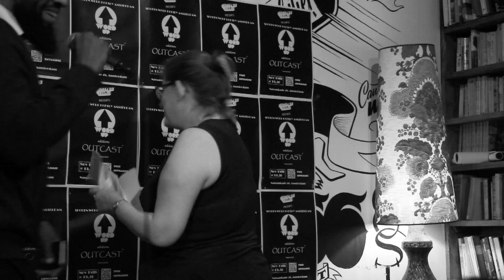Magda II for openmic of editionoutcast Word Up Amsterdam